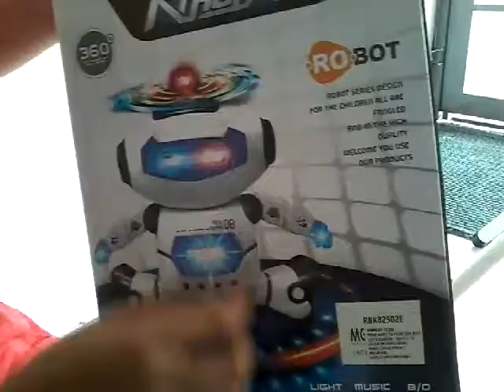ROBOT ?!!!😱😱😱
Maaf jika masih banyak kekuranga. :)